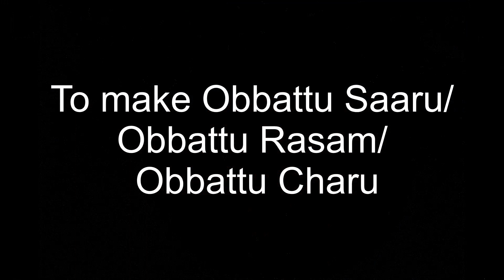Festive Special Holige Saaru|Obbattu Rasam| Obbattu Charu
Tasty, Yummy, Traditional, Authentic & Easy to make Rasam!